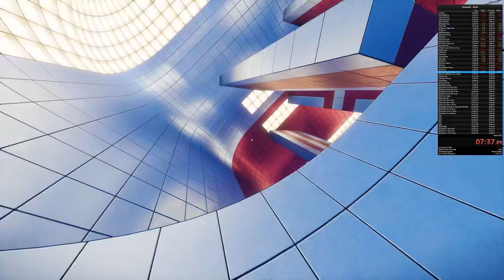Alucinod - Huge Parade Skip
I was thinking about using the platforms to go sideways into the section with four buttons, but couldn't see it being useful.    So then I thought I'd explore the OOB, and as I peeked out and saw the stuff in the distance, with that sideways jump from the spinning platform fresh in my mind, I had a little eureka moment.   I didn't think I could make it, but I stuck to the wall, and then had no idea where I'd land (if at all) but this worked out really nicely.

Haven't even tried to reproduce yet.